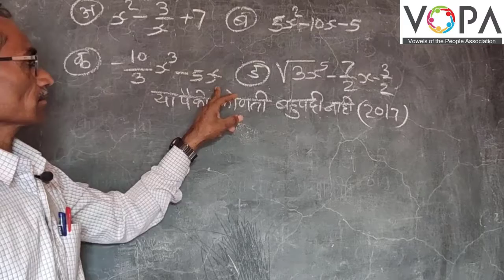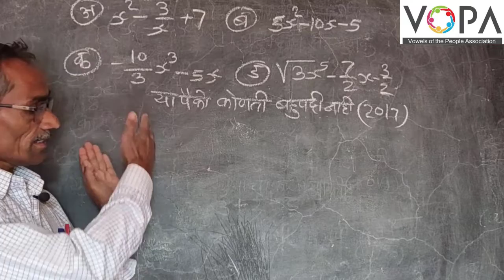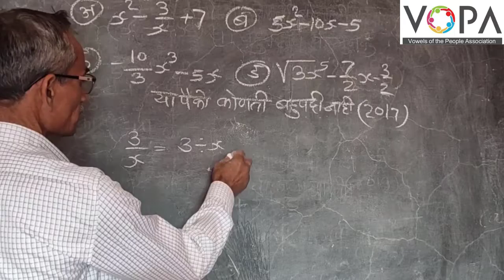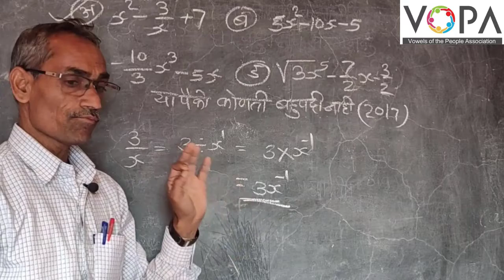८ वी | शिष्यवृत्ती | गणित | बहुपदी | V4 | V-School